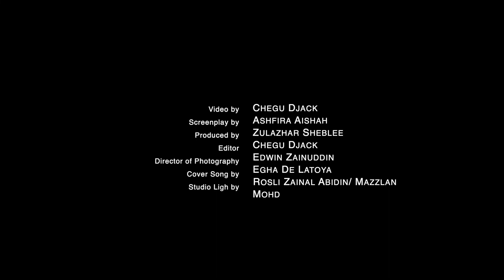EHGA DE LATOYA - TANPA BATAS WAKTU (MV)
Assalamualaikum..
Berkesempatan bersama rakan2 dalam sesi photography, kali ini kami bertemakan kebaya merah. Ashfira Aishah dalam sesi photoshoot ni bila aku tengok macam iras2 Egha De Latoya..terus aku ada idea nak buat MV base on cover lagu dari Egha ni. Kali ni aku dah jumpa beberapa ilmu dalam colour grading. Camera aku gunakan masih lagi Sony A6400 dan lens aku guna memang dari awal hingga akhir 35mm f1.8. Ada jugak aku shoot gambar guna Canon 5D MKII berlensakan lensa usang 85mm f1.2 untuk aku ambil gambar khas untuk buat cover video ni. Harap tak kena copyright teruk sangat. Sbelum ni aku up video dengan lagu ni jugak versi Irwan Felix di Facebook. Yang ni versi perempuan (Egha) memang tujuan untuk Youtube channel aku. Video kali ni kira ada peningkatan sikit la style editing aku.

EGHA DE LATOYA - TANPA BATAS WAKTU ( FADLY ARIFUDDIN FT ADE GOVINDA ) ACOUSTIC COVER

lirik

Masih dengan perasaanku yang dahulu
Aku merindu
Kuyakin kau tahu
Tanpa batas waktu
Kuterpaku
Aku meminta
Walau tanpa kata
Cinta berupaya
Engkau jauh di mata tapi dekat di doa
Aku merindukanmu
Aku masih di dunia ini
Melihatmu dari jauh bersama dia
Walau pasti kuterbakar cemburu
Tapi janganlah kau ke mana-mana
Aku merindu
Kuyakin kau tahu
Tanpa batas waktu
Kuterpaku…

kenalin, Egha De Latoya.

Team Produksi :
Hestu Roks
Arya Yudistira
Dani Susatyo

Cover lagu EGHA DE LATOYA - TANPA BATAS WAKTU ( FADLY ARIFUDDIN FT ADE GOVINDA ) ACOUSTIC COVER .